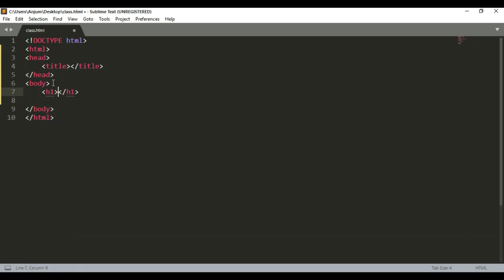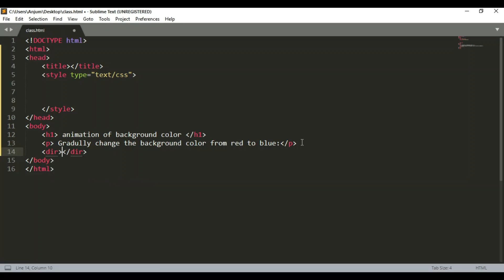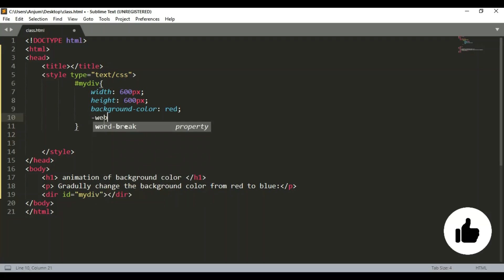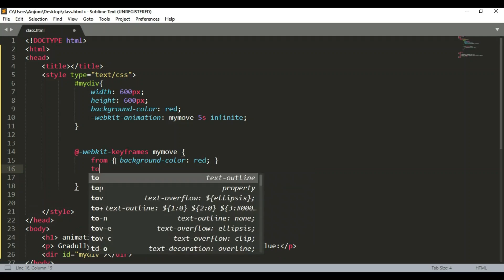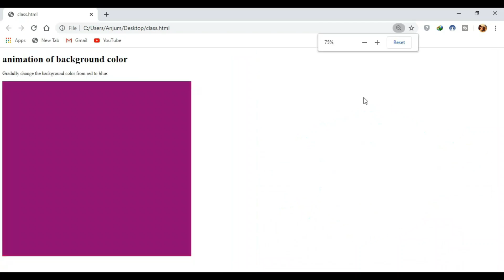Graidient color change in background || vickey Technical || 27/03/2020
About this video:

Gradient animation in background with the help of html and css.

MY GEARS :-
My Laptop.
My Camera.